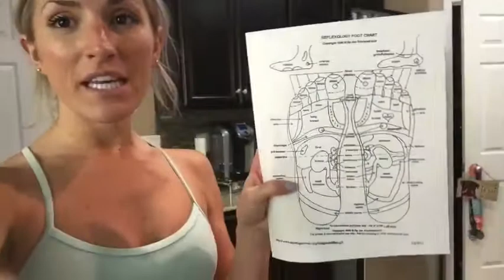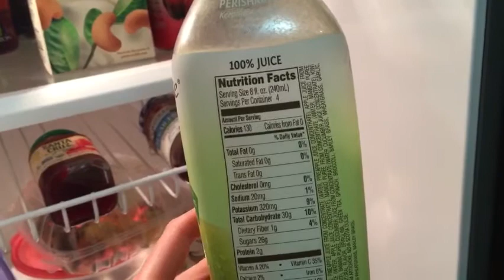Why I DON'T DO YOGA | my REFLEXOLOGY experience